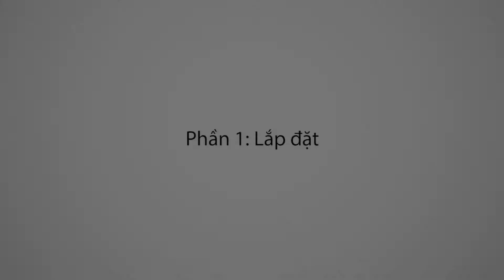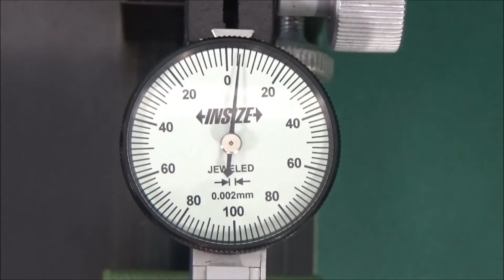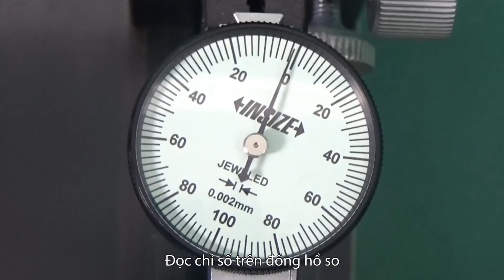TECOSTORE hướng dẫn các bước thao tác nâng cao thiết bị đo đồng tâm Insize 4725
Chi tiết dạng trụ là một loại thành phẩm vô cùng phổ biến trong gia công, chế tạo cơ khí. Đo kiểm trụ cũng yêu cầu thao tác tỉ mẩn hơn các chi tiết khối thông thường, do cần đáp ứng tiêu chuẩn lắp ghép. Bên cạnh đáp ứng dung sai về kích thước, còn phải kiểm tra đồng trục, độ thẳng, độ đảo,... Nhằm giúp đo kiểm nhanh chóng và chính xác các tiêu chí này, người ta thường sử dụng dụng cụ đo đồng tâm chuyên dụng.

Dưới đây là video hướng dẫn sử dụng thiết bị này của hãng Insize.

𝐓𝐄𝐂𝐎𝐓𝐄𝐂 𝐆𝐫𝐨𝐮𝐩 là nhà phân phối chính thức của Insize và các hãng bán dụng cụ đo lường cơ khí nổi tiếng khác tại Việt Nam.